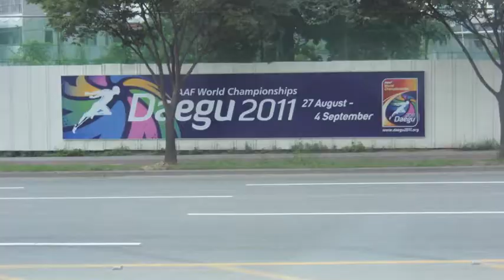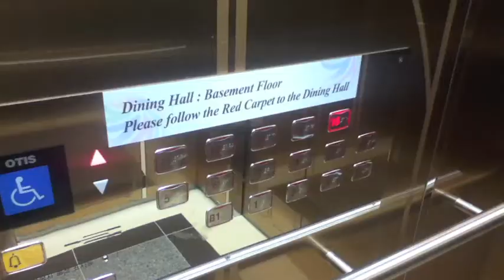runMARTINSON - Into Daegu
Left the training camp in Changwon City and am finally in the Athletes' Village in Daegu. There's a noticeable excitement in the village, especially with competition only a day away!

Song: 인순이Insooni&허각Huh Gak - 함께 달리자 (Let's go together) (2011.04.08)